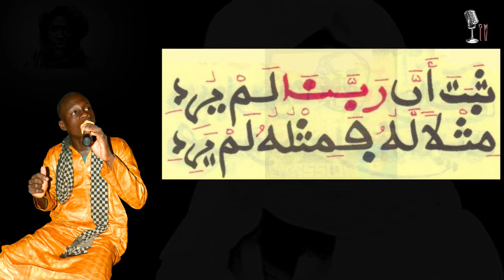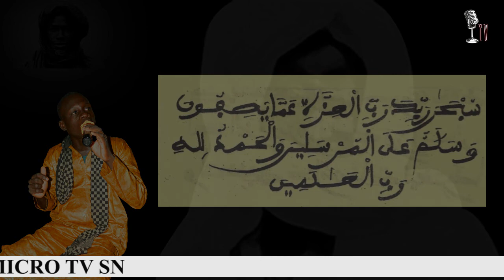Audio Officiel_ {Lyrics} Serigne Bara NDIAYE BOUNYANN- LAMYABDOU _ Micro tv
la chaine qui vie avec vous
micro tv
"WAX LOU BAX TEE DIKO JEUFE"
bientôt le programme de micro tv
aura des émissions, des cérémonie religieuse et tout autre évènement sera à votre porté.
Merci d'avance!!!